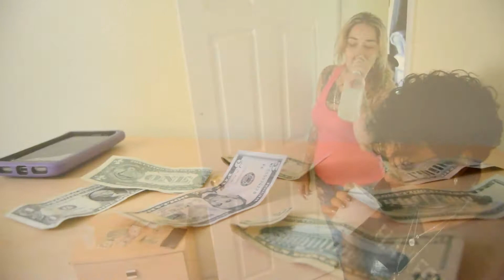Becky's backgound story -Hunted down -FIRST Sneak Peek (2017) THE HUSTLER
(THE HUSTLER )WHAT MAKES YOU A CRIMINAL,WILL YOU KILL YOUR FRIEND FOR MONEY.BECKY THOMAS BACKGOUND STORY HUNTED DOWN COMING SOON 2017 XINGCORE ENT